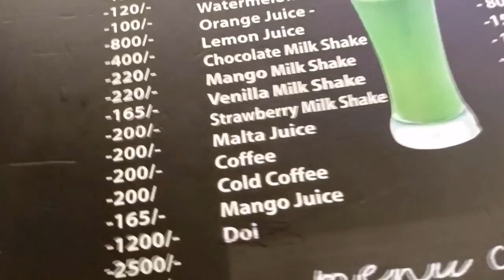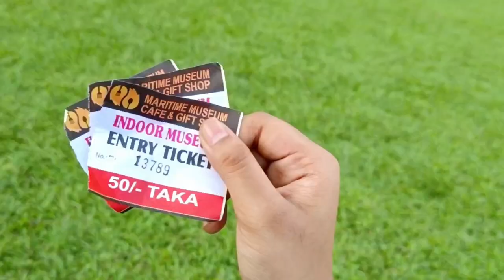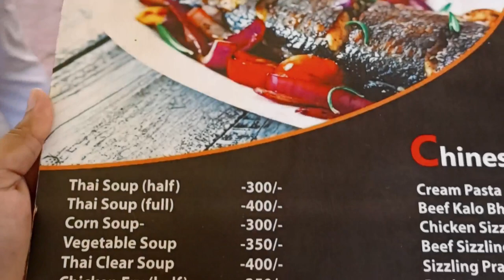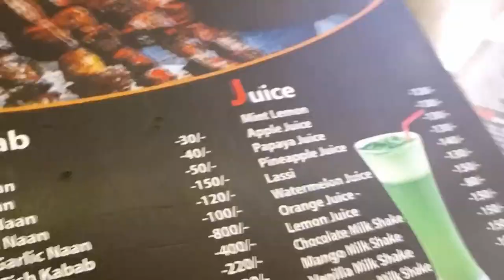মেরিটাইম মিউজিয়াম ক‍্যাফেতে গিয়ে অবাক হলাম | Maritime Museum Cafe & Gift Shop Chittagong